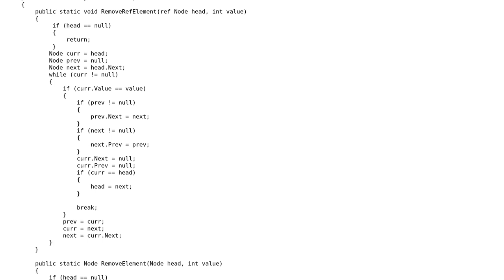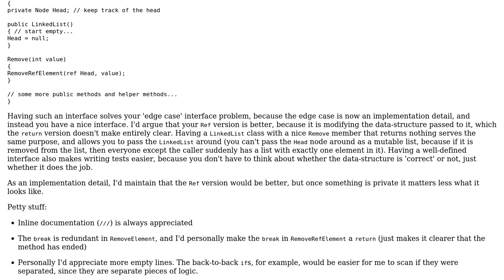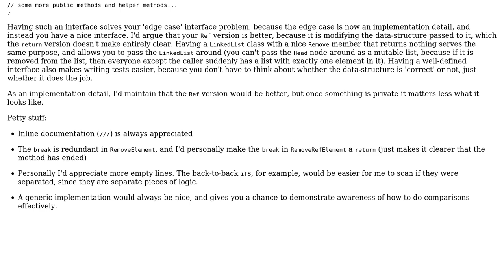Code Review: Remove the first value for a doubly linked list (2 Solutions!!)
Code Review: Remove the first value for a doubly linked list

With thanks & praise to God, and with thanks to the many people who have made this project possible! | Content (except music & images) licensed under CC BY-SA | Music | Images & others | With thanks to user VisualMelon user The6P4C user t3chb0t user Gilad user 200_success and the Stack Exchange Network Trademarks are property of their respective owners. You are responsible for your own actions.